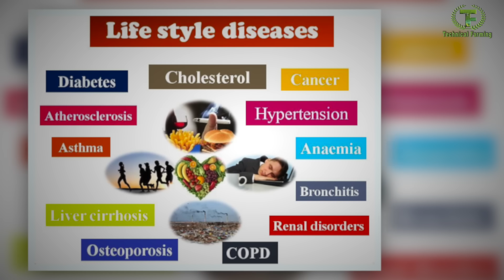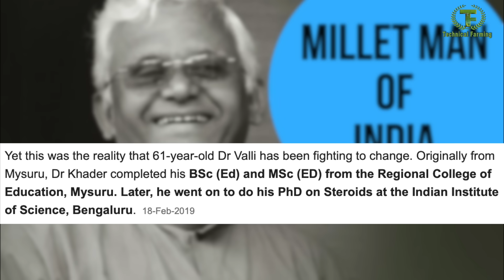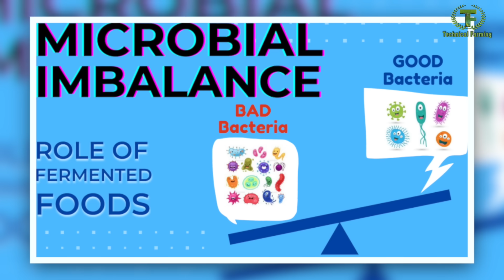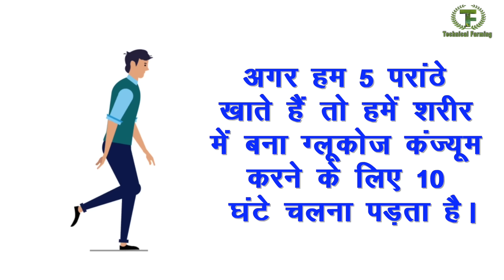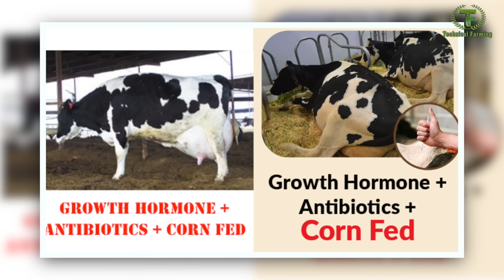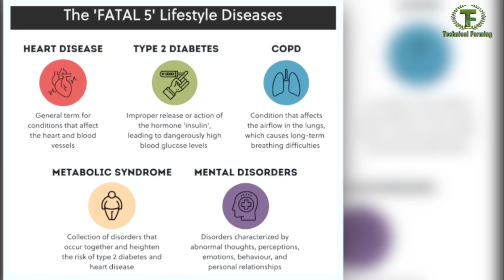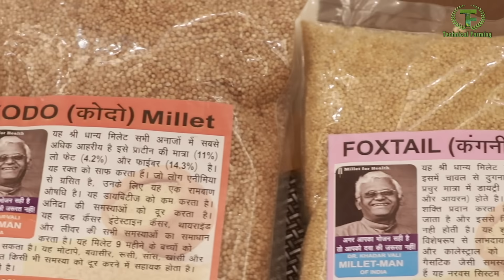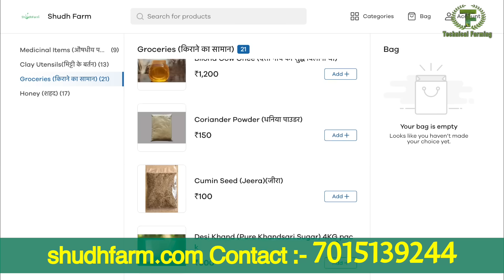इस खाने से होती हैं ज्यादातर बीमारियां, बचने के उपाय बताए डॉ. खादर वली ने || Technical Farming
हमारे बहुत से रोगों का मुख्य कारण ऐसा खानपान है जिसमें शरीर को नुकसान होता है भोजन हमें सेहत देता है लेकिन यदि गलत भोजन किया जाए तो यह हमें बीमार भी कर सकता है बहुत से लोगों को पता ही नहीं होता कि जो वह खा रहे हैं वह उन्हें बीमार कर रहा है कौन सा भोजन खाना चाहिए और कौन सा भोजन नहीं खाना चाहिए इसकी पूरी डिटेल में जानकारी दे रहे हैं डॉक्टर खादर वली! डॉक्टर खादर वली को मिलेट मैन कहा जाता है उन्होंने पिछले 25 सालों से भोजन पर रिसर्च की है जो खाना हम खाते हैं उस पर रिसर्च की है गेहूं चावल चीनी दूध पर रिसर्च की है और इन्होंने पाया है कि Millets खाने से शरीर में कितने फायदे होते हैं और दूसरी चीजें खाने से कितने नुकसान होते हैं शरीर में बीमारियों का असली कारण क्या है इसके पीछे भोजन कितना महत्वपूर्ण है इसकी पूरी जानकारी दे रहे हैं डॉक्टर खादर वाली...
Food plays very important roll in our health. Food gives us nutrition energy for proper function of body but sometimes we get accessive calorie and  glucose through food which  results in some disease. Doctor Khader Vali called millet man of India. He has done research on food, how excessive glucose is having effects on body, how millets is very much beneficial, How  wheat, rice, sugar, excessive high protein, eggs and other things making us sick. He is describing the details benefits of desi grains and millets.